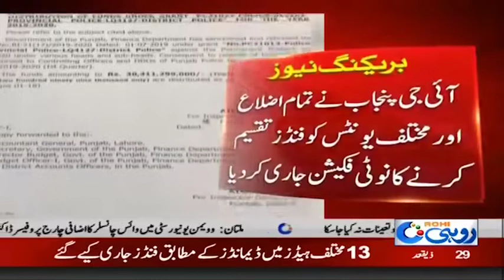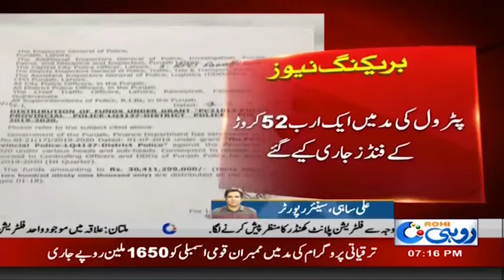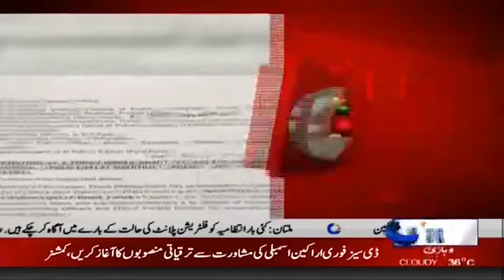Funds Released For Punjab Police